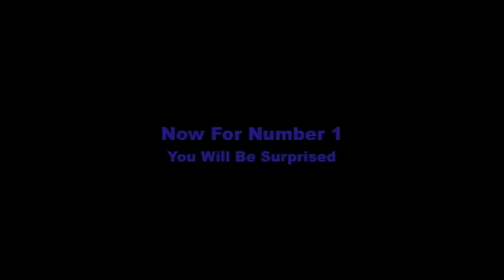Cod5 Best Weapons&Perks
Cod5 Best Weapons And Perks